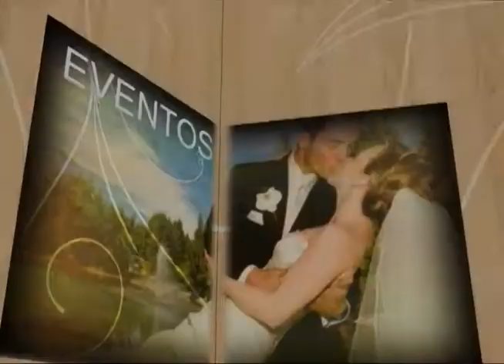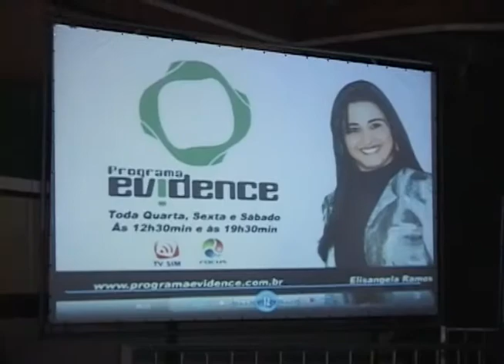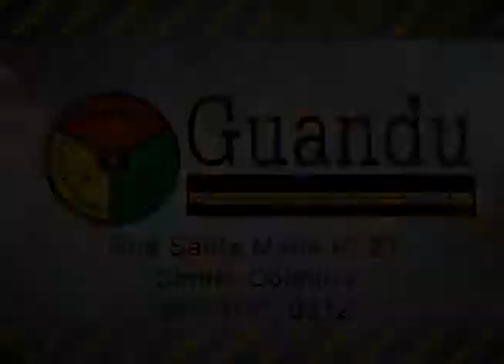Programa Evidence - 26/01 Sábado - Parte 01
- Turma da Viola - Com Léo Canhoto e Robertinho